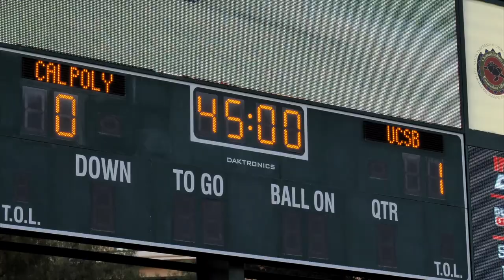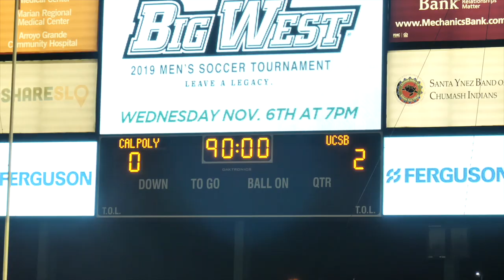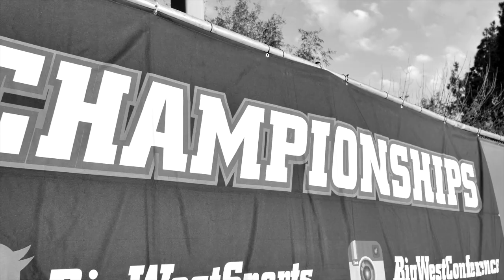UCSB Mens Soccer 2019 Season Highlights